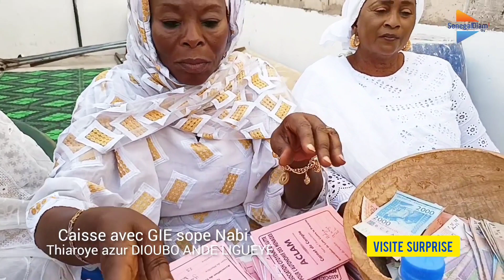Visite surprise!!! avec les femmes GIE sope Nabi de thiaroye azur ndéye Diarra DIOUF...